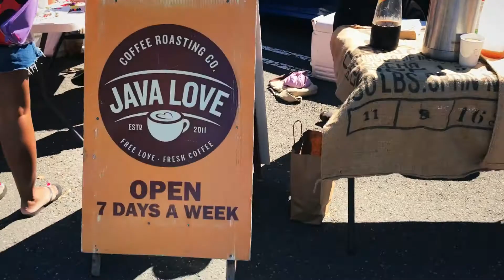The Montclair, NJ, Family Fun Fest